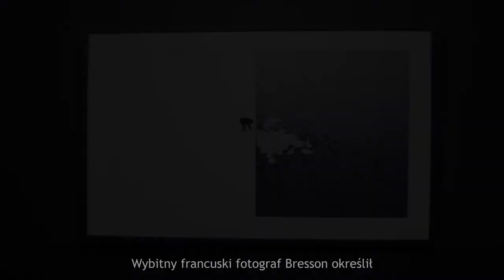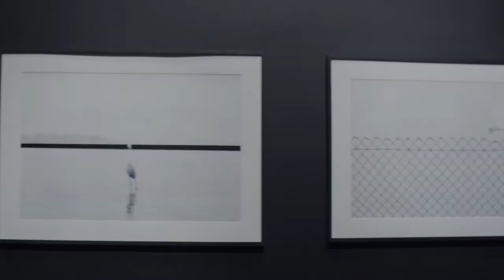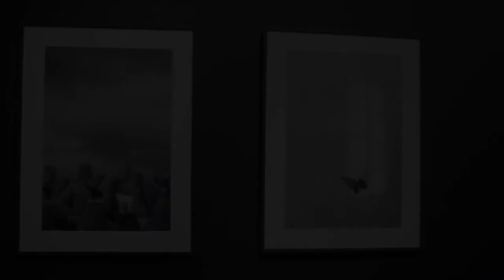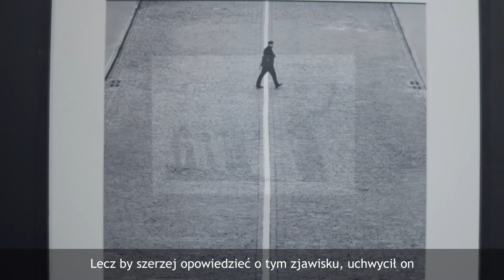Harmony Marcin Ryczek // wystawa czasowa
Wystawa tytułem nawiązuje do formy, treści i procesu tworzenia pokazywanych fotografii, cechuje je bowiem minimum formy, maksimum treści, odnosząc się przy tym do wolności i duchowości człowieka.
Twórczość Marcina Ryczka była prezentowana na wielu wystawach, m.in. w Japonii, USA, Chinach, Tajwanie i Francji, a także na łamach największych światowych magazynów, dzienników i serwisów internetowych, jak np. „The Guardian” czy „National Geographic”.
Organizatorem wystawy jest Muzeum Śląskie w Katowicach we współpracy z Muzeum Katolickiego Uniwersytetu Lubelskiego im. Jana Pawła II
Deskrypcja: W skąpo oświetlonej sali wystawowej na czarnych ścianach wiszą dużych rozmiarów jasne fotografie w czarnych ramkach. Stoi przed nimi Dominika Szczech, kuratorka wystawy. Ma długie, rozpuszczone brązowe włosy. Ubrana jest w czarną rozpinaną bluzę z połyskującego materiału. Fotografie na ścianach są albo czarno-białe albo w stonowanych kolorach połączonych z bielą. Przedstawiają na przykład postaci ludzkie wpisane w niemal puste przestrzenie: mężczyznę stojącego za barierką, kobiety na ławce na tle poziomej linii horyzontu, czy cienie postaci robiących zdjęcia. Nagradzana praca „Człowiek karmiący łabędzie” jest przedzielona pionowo na dwie części i ukazuje scenkę z góry. Lewa część wypełnia idealnie śnieżnobiałe tło z ciemną postacią pochylonego człowieka niemal pośrodku, a prawa strona to czarna tafla rzeki z bielutkim stadem łabędzi, które kłębią się przy białym brzegu. Wokół stadka łabędzie pływają w rozproszeniu ciemne, mniej widoczne kaczki. Mężczyzna jest schylony i zwrócony ku łabędziom przy brzegu. W dalszej części o wystawie opowiada Magdalena Niziołek, druga kuratorka. Ma długie, brązowe włosy, białą koszulę i czarny żakiet. Trzy barwne fotografie przedstawiają postaci na tle schodów o naprzemiennie białych i czerwonych stopniach. Na jednej ze ścian wiszą, ułożone w regularne rzędy, małe drewniane tabliczki wycięte w kształt azjatyckiej pagody z napisami albo rysunkami. Na prawo, w takich samych rzędach są rozmieszczone drewniane tabliczki o kształcie jednego z budynków Muzeum Śląskiego. Ich powierzchnie nie są zapisane